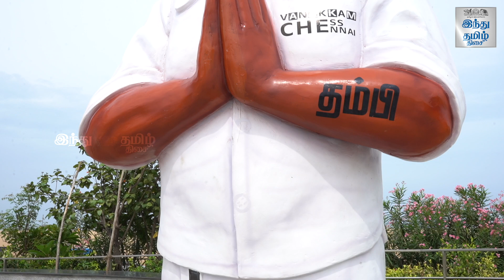நம்புங்க இது நம்ம சென்னை தான்...! | Hindu Tamil Thisai | HTT